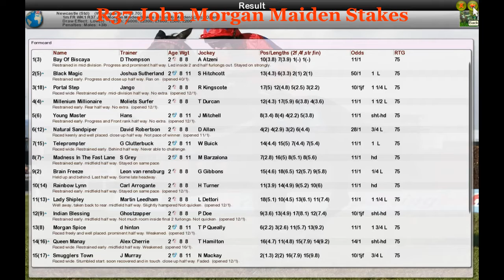FR WK1 R37 John Morgan Maiden Stakes